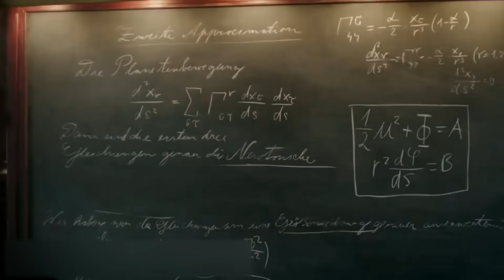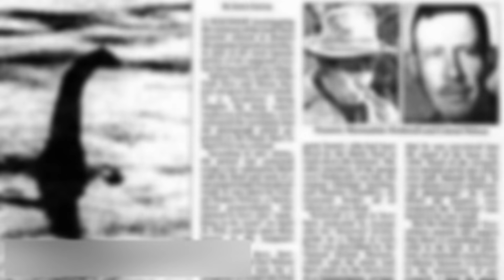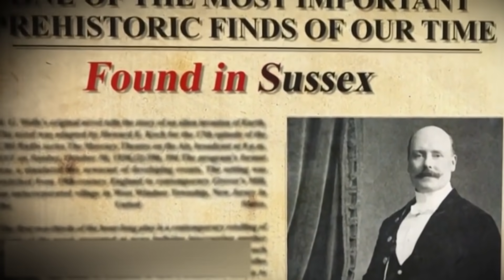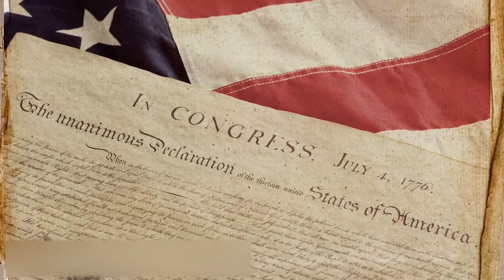8 größte Lügen der Geschichte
Hattet ihr schon mal das Gefühlt gehabt, dass ihr alles wisst? Nein, nicht dass ihr euch perfekt mit der Kernphysik auskennt, bessere Sonette wie Shakespeare schreiben könnt und dabei auch noch die Wikipedia auswendig kennt. Habt ihr schon mal das Gefühl gehabt, dass eure Vorstellung von der Welt vollständig ist? Was ist aber, wenn wir euch sagen, dass manche Dinge, an die die Menschheit gewöhnt ist, nichts weiter als ein Mythos sind? Und natürlich haben wir Beweise. Habt ihr wirklich keine Angst die Wahrheit zu erfahren?